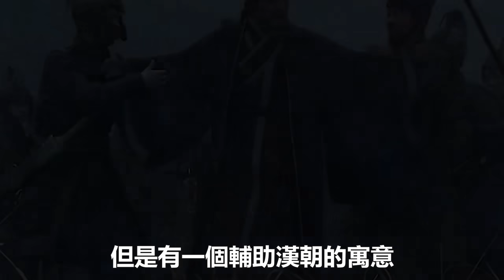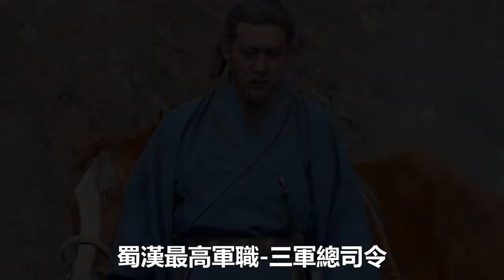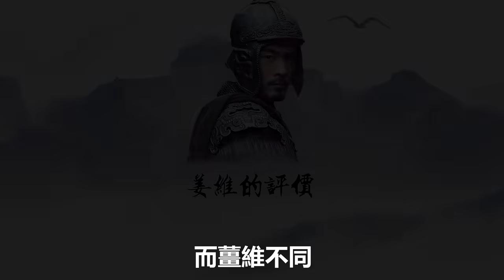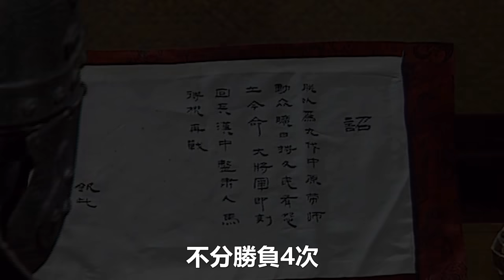魏延和薑維相比，誰的能力更強？分析後才知他倆不是一個檔次的人#魏延#薑維#三国#孤獨求敗